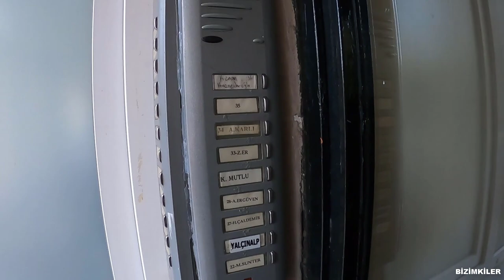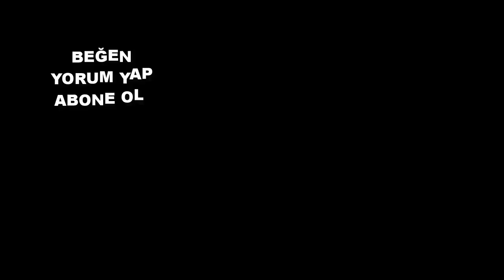BİZİMKİLER YENİ BÖLÜM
Bizimkiler, 1976 yapımı Kapıcılar Kralı filminin senaryosunu yazan Umur Bugay'ın daha sonra bu filmdeki karakterleri geliştirmesiyle ortaya çıktı.Bir apartmanda yaşayan ailelerin kendi aralarında ve çevreleriyle yaşadıkları ilişkileri komik bir dille anlatıyordu.
Dizinin ilk sezonlarındaki hikâyesi Şükrü'nün Erdal Özyağcılar (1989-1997), Savaş Dinçel (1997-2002) çekirdek ailesi, akrabaları ve apartmanda bulunan birkaç karakter etrafında geçerken, seneler geçtikçe ana hikâyenin ekseni kaymış, oyuncu kadrosu değişmiş, apartman kalabalıklaşmış ve dizide ön plana çıkan bir aile veya karakter kalmamıştır. Bununla birlikte, birçok değişim geçiren dizi için çekirdek kadrosundan ve genel havasından bir şey kaybetmediği söylenebilir. Dizinin çoğu bölümü Şükrü'nün oğlu Ali'nin (Atılay Uluışık) o bölüm hakkında anlattıklarıyla biterdi. Yani aslında, Bizimkiler dizisi hep Ali'nin anlattıklarından izlenirdi.Dizinin ilk iki yılında Şükrü'nün ağabeyi Şevket rolünde Cihat Tamer yer almıştır. Daha sonra alacaklarının verilmemesi nedeniyle diziyi bırakan Tamer'in yerine bu role Engin Şenkan getirilmiştir. 1997'de Erdal Özyağcılar, Şükrü karakteriyle anılmak istemediği ve yeni başladığı dizi projesi sebebiyle (Şehnaz Tango) kadrodan çıkmış ve yerine bir başka oyuncu, Savaş Dinçel gelmiştir.
Dizinin ilk üç sezondaki yapımcısı Güner Namlı'dır. Namlı, ilk iki sezonda, Şükrü'nün Almanya'daki arkadaş ve iş ortağı Tarık rolüyle oyunculuk da yapmıştır. Sonraki yapımcıları ise sırasıyla Metin Duru ve Umur Bugay olmuştur.Şükrü'nün ailesi dışında ilk sezonlarda dizinin önde gelen karakterlerinden bazıları apartman yöneticisi Sabri Bey (Mehmet Akan), kapıcı Cafer (Ercan Yazgan), "Katil" Yavuz (Aykut Oray), "Sarhoş"/Baykuş Cemil (Uğurtan Sayıner), Cafer'in kayınbabası Halil/Halil Pazarlama (Oktay Sözbir), Sabri Bey'in eşi Ayla Hanım (Meral Çetinkaya), muhasebeci Ergun (Erdinç Dinçer) idi. İlerleyen sezonlarda Çaycı Abbas (Hikmet Karagöz),Yengeç Hüseyin (Savaş Yurttaş), Tak Tak Sedat (Salih Kalyon), Davut Usta (Selçuk Uluergüven), Doktor Türkan (Güler Ökten), Halis (Ali Uyandıran), "Tahta kafa" Raşit (Erdoğan Tuncel), Muvaffak Hoca (Zihni Göktay), Şair Cenap (Rutkay Aziz) ve "İbrikçi" Sıtkı (Cezmi Baskın) gibi yeni karakterler diziye eklenmiştir.Dizide rol alan hayvanlar da ilgi odağı olmuştur: Özge'nin ilk bölümlerdeki köpeği Cincan, Cafer'in jako cinsi papağanı Maşuk (Maşuk rolündeki papağanlardan ilki kırmızı iken ikincisi gri renkliydi, bu papağanı Nevzat Çankara seslendirmiştir.), Davut ustaların köpeği Abadi, Yavuz'un dövüşçü horozu Prens, Ayla Hanım'ın kedisi Tontoş ve Şükrülerin muhabbet kuşu Canım.Dizinin çekimleri devam ederken vefat eden oyuncular da olmuştur. Bu oyunculardan ilki Nazım'ın arkadaşı Faik rolündeki Yavuzer Çetinkaya (1992) olmuştur. Kısa süre sonra Nazım rolünü canlandıran Yaman Okay, 1997 sezonunda Hüsnü Başaran rolünü canlandıran Orhan Çağman, 2000 sezonunda Şükrü ve Şevket'in anneleri Leyla Başaran rolünü canlandıran Güzin Özipek, 2001 sezonunda Sabri Bey'in kayınvalidesi, Büyük Hanım Suna rolündeki Latife Saruhan ve 2002 sezonunda Yengeç Hüseyin rolünü canlandıran Savaş Yurttaş dizideki rolleri devam ederken vefat etmişlerdir.
Dizinin dış çekimlerinin gerçekleştirildiği Kozyatağı'ndaki Şale Apartmanı.
Dizinin 454 bölümüne yönetmen olarak Yalçın Yelence imza atmıştır. Dizinin künyesinde yönetmen sıfatıyla yer alan diğer isim Erkavim Yıldırım ise 5 bölüm süren son sezonun yönetmenliğini üstlenmiş ve dizi bölümü ile sona ermiştir.
Dizinin yapımcısı Umur Bugay aynı zamanda senaryo yazarıydı. Bugay, 27.900 sayfada toplam 24.500 sahne ve 388.495 diyalog yazdı. Dizinin araştırma ve öyküleme çalışmaları sekiz kişilik yazar grubu tarafından yapıldı; senaryo yazımına daha sonra Sulhi Dölek de katıldı. 14 yıl ekranlarda kalan Bizimkiler 15 sezon ve 459 bölüm olarak toplam 5 bin 60 dakika yayımlandı. Teknik ekip 2.325 günü sette geçirdi. Çekimlerde 5 bin kasede 2 bin 500 saatlik kayıt yapıldı.
Dizinin dış çekimleri Kadıköy, Kozyatağı'ndaki Şale Apartmanı 14 Temmuz 2015 tarihinde Wayback Machine sitesinde arşivlendi.gerçekleştirilmiştir.[ Yönetmen Yalçın Yelence gerçek hayatta burada oturmaktaydı.
İç çekimlerin gerçekleştirildiği Emek Apartmanı kentsel dönüşüme uğrasa da, dış çekimlerin yapıldığı Şale Apartmanı dizideki yapıya yakın bir şekilde mevcudiyetini sürdürmektedir.Dizi yüksek reyting oranlarından anlaşıldığı üzere seyircileri ekrana kilitlemeyi başarmıştır.sonraki dönemlerde özel kanalların da açılmasıyla pek çok Türk yapımı dizi yayınlanmıştır. Senariste göre bu başarının ortaya çıkmasında dizideki oyuncuların hissettirdiği "samimiyet duygusu" vardır. Ayrıca senaryo, senaristin gözlem gücü ve yeteneği sayesinde çok gerçekçi bir şekilde ilerlemiş, böylece sıradan konular bile seyircide merak uyandırır hale gelmiştir. Seyirci ayrıca kendi yaşamını ve çevresini oyuncularla ve senaryoyla fazlasıyla özdeşleştirebilmiştir. Dizinin jenerik müziği ve iç müzikleri olaylarla, karakterlerle adeta özdeşleşmiştir.